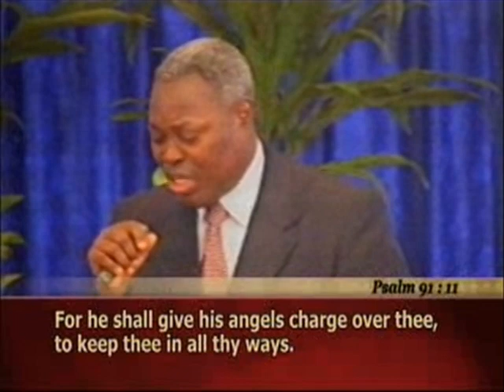FAITH FOR PERMANENT VICTORY 03 2 - PAS. W.F. KUMUYI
Happening Today:-

4656 Briarwood Drive,

Charlottesville, VA22911

6.50pm- 8.30pm

344823#

1)The principle of Achievement and Productivity By Pastor W.F. Kumuyi

2) Also this books : Discipleship Class and Converts Class Series By Pastor W.F. Kumuyi

3) Building the Body booklets